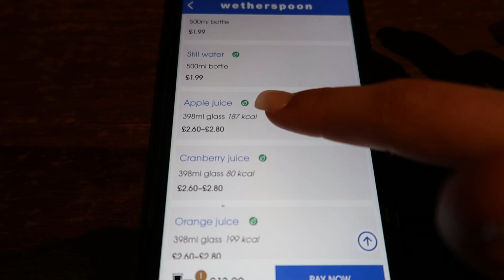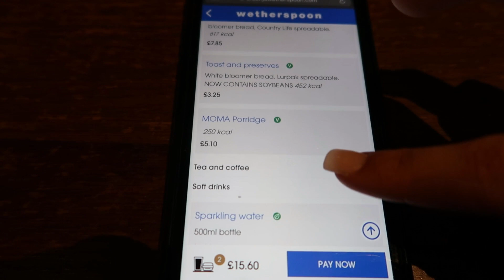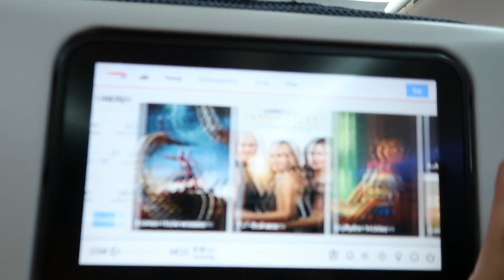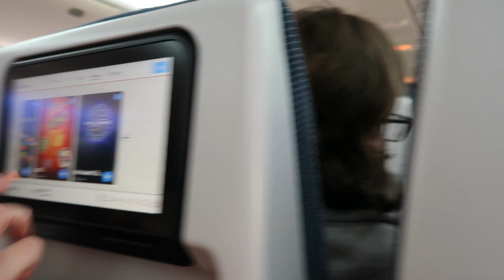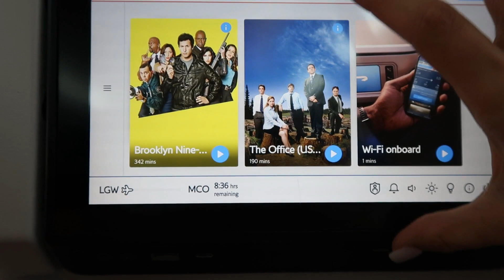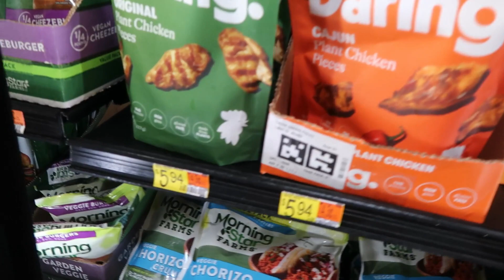TRAVEL DAY | Florida Vlog | May 2022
I can't believe It's finally time to go to DisneyWorld! this trip has been booked since 2019 but due to Covid we had to postpone it.
We stayed at the Travelodge Gatwick Central the night before because we wanted to make sure we all had enough rest on the morning of the flight.
The flight to Florida was with British Airways and the entertainment was amazing, they had a wide variety of films to watch such as Star Wars, Spiderman and E.T.
For our accommodation we stayed at a villa in Champions Gate, we felt like this was the best situation for us rather than staying on site because we are a big family and would work out cheaper for everyone.
Also we hired two cars from Turo which is basically just like Airbnb but for cars which was cheaper than hiring directly from Rentacar etc.
Links
House of CB cardigan - shorturl.at/fqEGL